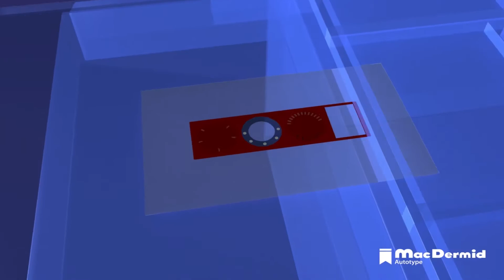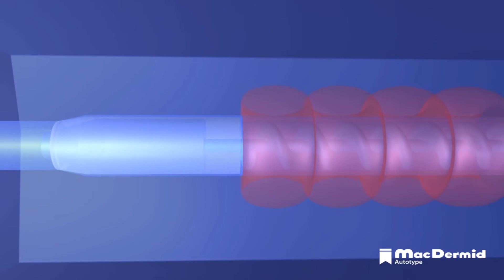The Film Insert Moulding process - MacDermid Autotype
Film Insert Moulding (FIM) is a superior form of In Mould Decorating (IMD).  This highly advanced method seamlessly applies labelling and graphics to plastic parts during the moulding process.

The attached animation runs through the key five stages:
1. Screen Printing
2. Forming
3. UV Curing
4. Cutting
5. Moulding

The Film Insert Moulding process gives you the ability to create integrated components that are both durable and aesthetically pleasing meeting the most demanding requirements of today's design.